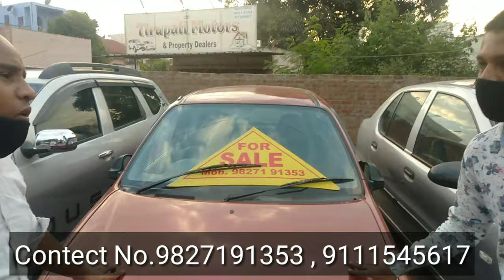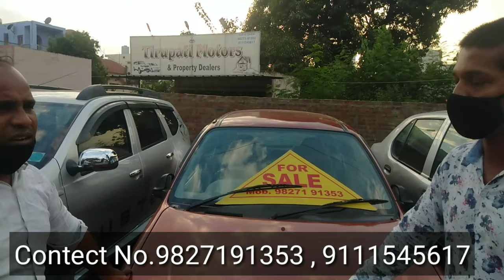Second Hand Car Durg Chhattisgarh || सैकंड हैंड कार दुर्ग छत्तीसगढ़ || दुर्ग सिटी || Vlogs Chitransh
SECOND HAND CAR DURG CHHATISGARH

सैकंड हैंड कार दुर्ग छत्तीसगढ़

इस वीडियो में आपको सेकंड हेंड कार के बारे में बताया गया है तो इस वीडियो को पूरा देखे और पसंद आने पर नीचे नंबर दिया गया है कॉल करे।

शॉप नाम- Tirupati motors & Property
                Dealers

पता - जेल रोड भिलाई बेकरी पद्मनाभपुर दुर्ग

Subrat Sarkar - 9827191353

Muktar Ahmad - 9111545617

Hello friends ❤️

दूधाधारी मठ रायपुर || दूधाधारी मंदिर ||मंदिर में श्रीराम पत्थर पानी में तैर रहा है ||Vlogs Chitransh

दुर्गा पंडाल दुर्ग 2020|| दुर्ग दुर्गा पंडाल देखिए || दुर्गा पंडाल दुर्ग छत्तीसगढ़ ||Vlogs Chitransh

चंडी मंदिर दुर्ग छत्तीसगढ़ || चंडी मंदिर दुर्ग 2020 || चंडी मंदिर जोत जवारा दुर्ग || Vlogs Chitransh

70 साल के केला वाले दादा जी || 3 बेटों के रहते काम करके अपना इलाज करा रहे || Vlogs Chitransh ||

टूटे हड्डियों को जोड़ने वाले वैद्य दादाजी || जो बहुत लोगो को ठीक कर चुके है || Vlogs Chitransh ||

राधा रानी महल बरसाना || लट्ठमार होली बरसाना || बरसाना राधा रानी || बरसाना मथुरा || Vlogs Chitransh||

राधे राधे 🙏🙏